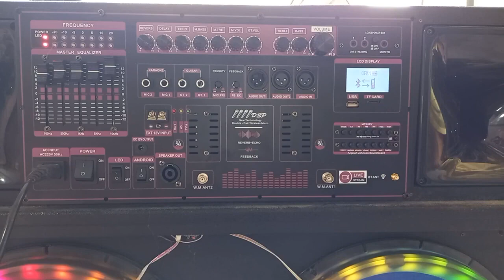REVIEW BỘ MẠCH LOA KÉO LOẠI KHỦNG NHẤT VÀ ĐỈNH CAO NHẤT HIỆN NAY, ÂM REVERB MƯỢT NHƯ THU ÂM CHỐNG HÚ